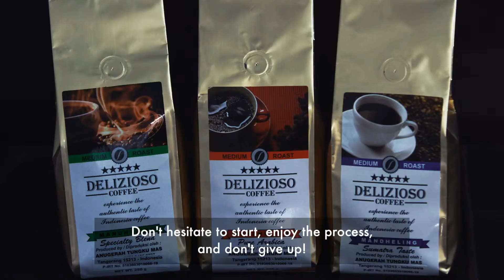SHELL LIVEWIRE_DELIZIOSO COFFEE